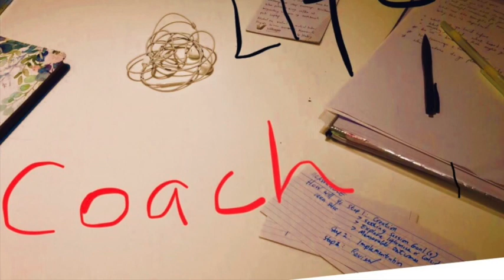PALSC IX - From Impossible To Possible